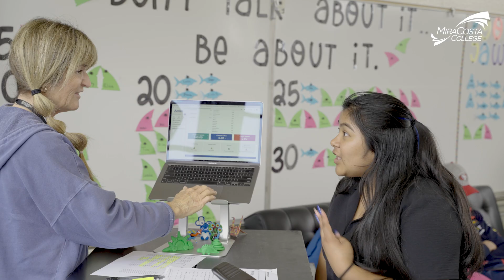MiraCosta College - Dual Enrollment (Overview)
Curious about MiraCosta College's Dual Enrollment Program? It’s a program where high school students can take college courses right at their high school, earning both high school and college credit simultaneously. No extra exams. Just pass the class! Plus, tuition is FREE. Start exploring different subjects, build your college transcript early, and get ahead—all with your high school friends.